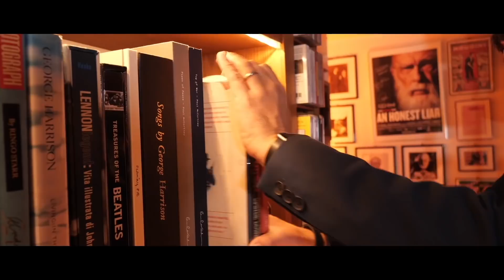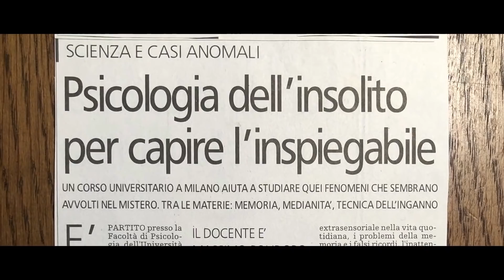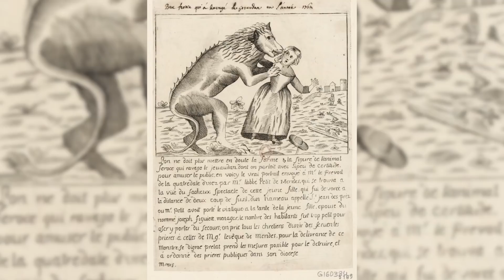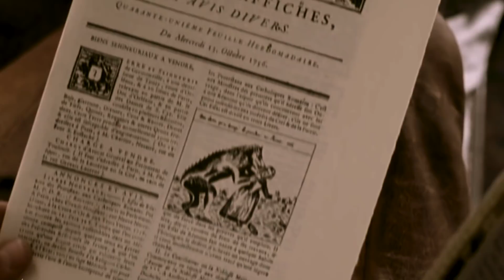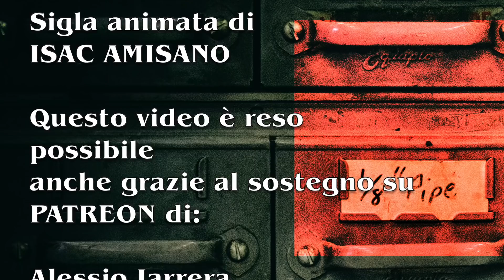La BESTIA del GÉVAUDAN: che cos'era davvero?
Si racconta che dal 1764, per tre anni, la regione francese del Gévaudan sia stata terrorizzata dagli attacchi di una feroce e inafferrabile creatura, responsabile di decine di sanguinose uccisioni. C’è chi ha parlato di lupi mostruosi, creature ibride o addirittura licantropi. Gli attacchi ci furono per davvero in Francia in quell’epoca, ma chi o che cosa ne fu responsabile? È un mistero che affronteremo oggi a Strane storie!

Lasciami sotto i tuoi commenti e i suggerimenti per nuove storie incredibili da indagare

PER APPROFONDIRE:

Simon Singh: "Codici e segreti"
Umberto Eco: "Sator arepo eccetera"
Martin Gardner: "Codes, Ciphers and Secret Writing"
Huff e Levin: "Codici segreti: Storie, misteri, operazioni, personaggi"

Ideato e scritto da Massimo Polidoro
Adattamento Sergio Badino
Editing Matteo Foresto
Grafiche Roberta Baria